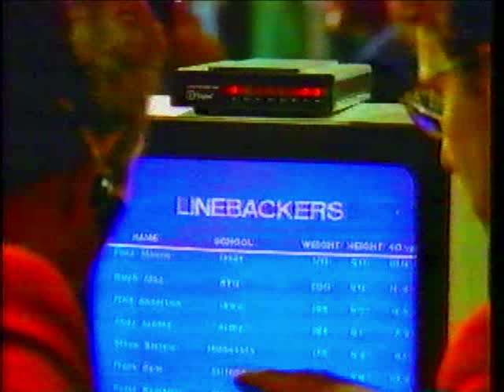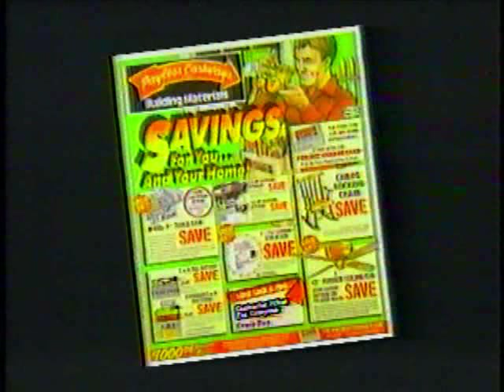'80s Ad Breaks Vol. 24 - November 1985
Ads and a few excerpts from a special Thanksgiving Day edition of NBC's NFL '85, featuring the Jets against the Lions, broadcast Nov.
* Bob Costas segue to commercial
* Volkswagen GTI (with "Hit the Road, Jack" sung in German!)
* Seiko watches
* Brylcreem men's grooming mousse
* Ice Blue Aqua Velva
* Curtis Mathes (Yeah ... about that plan to just go to Curtis Mathes and buy another TV ...)
* Ahmad Rashād's on-air proposal to Phylicia Ayers-Allen (posted separately earlier)
* More Costas
* Hayes modems
* Budweiser
* Sears' Biggest Automotive Sale of the Year ("Thousands upon thousands of shocks" needs to be in a movie trailer.)
* More Costas
* Hilton hotels (somehow related to racing?)
* "Coming Up: Jets vs. Lions" card
* Seiko (repeat)
* Volkswagen
* Kuppenheimer's pre-holiday Price Buster sale
* More Costas (in which he tells viewers that yes, Rashād's proposal WAS serious, and that they're still trying to track down Ayers-Allen and get her answer)
* NBC - "Perry Mason Returns"
* Payless Cashways Building Materials
* Buick Century - Better Buick Dealers of Dallas County
* PSA - Volunteer Connection (7-Eleven manager John Pierson invites you and your family to lend local agencies a hand for the holidays)
* KXAS station ID with NBC's "Let's All Be There" branding
* Jets-Lions game intro with sponsor tag: Mazda, Sony CD players, Bud Light
* Mazda 626 GT (James Garner, talkin' turbos)
* Radio Shack radio-controlled toys for Christmas!
* Bud Light (Who DOESN'T want to see little dogs jumping through a flaming hoop?)
* a little more game coverage